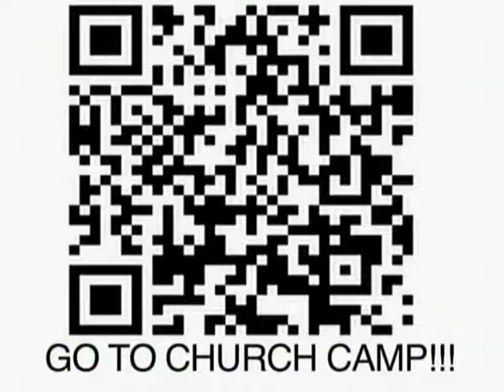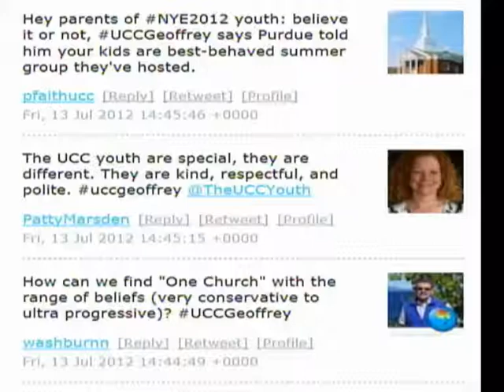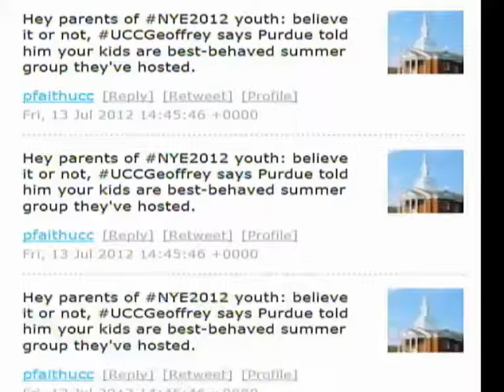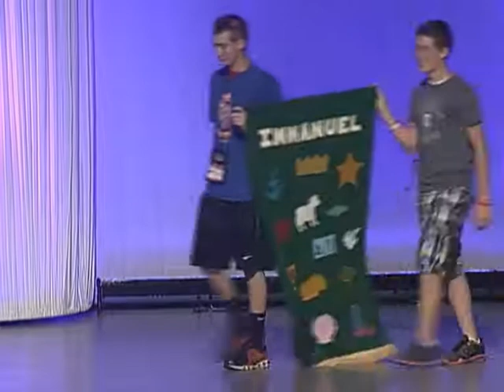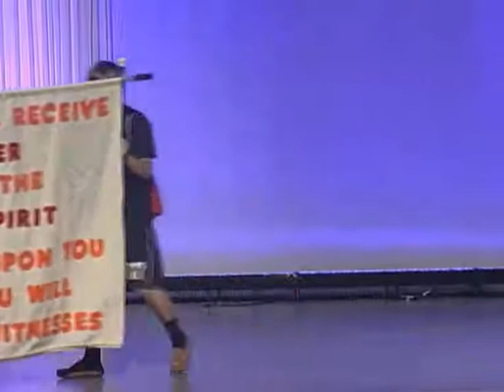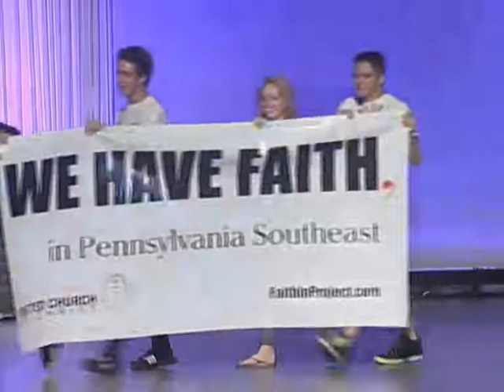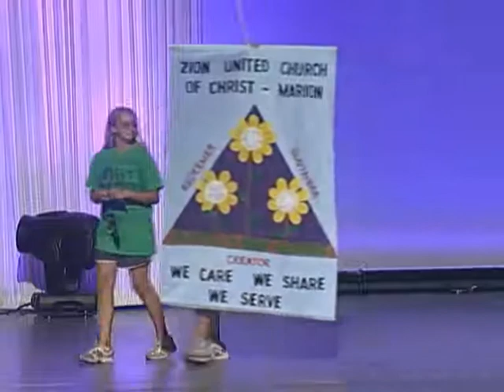July 13 - Final National Youth Event Plenary Livestream